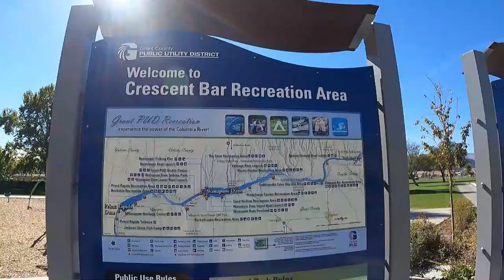A Hidden Treasure - Crescent Bar in Quincy, Washington// Place to visit//RV Life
Hey friends!!

Staying in Washington, we hear of places like Seattle and Spokane..BUT! We discovered a hidden treasure of a place called Crescent Bar in Quincy, Washington.  Our new membership of Thousand Trails led us here a we stayed at one of their RV Parks called Crescent Bar RV Resort.

The entire bend on Crescent Bar Road provides gorgeous views of the Columbia River and, in particular, we got to enjoy the Crescent Bar Recreation Area for the day.  This place a total must see as the beach is so beautiful here!

Come enjoy a look at this hidden gem and plan your visit soon!
- Genesis and family

He answered all our questions and helped us become members.  No regrets thus far!!

Editing Software: Filmora9
Camera: GoPro Hero9

Thanks again for being here with us!